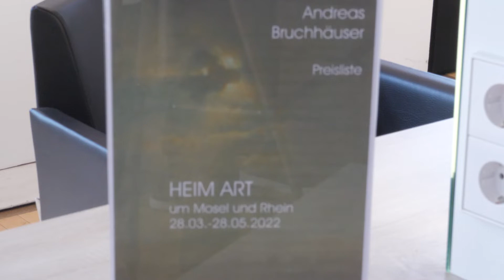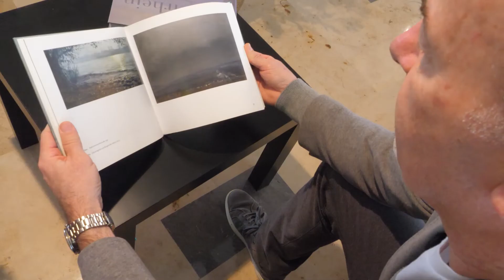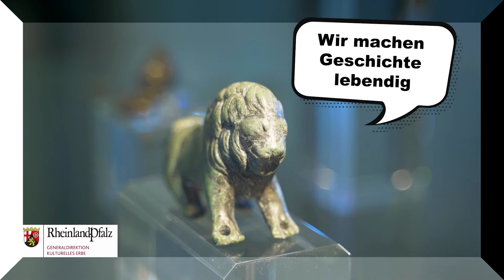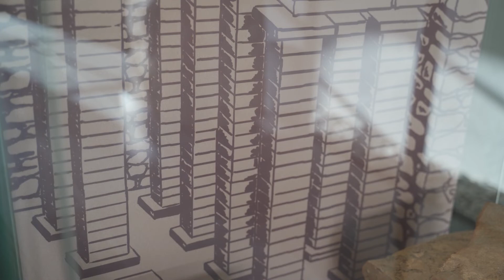HeimART - die Kunsthalle Koblenz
HeimART ist zu Gast in der Kunsthalle Koblenz und trifft einen guten Bekannten.